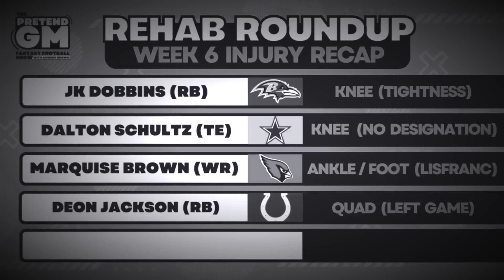Fantasy Football Trades, Stashes, & Cuts + Week 7 Waivers & Injury Report || Fantasy Football 2022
In this episode, Alfredo and Vig take a look at some fantasy football trades submitted by the audience, players to stash or cut, Week 7 waivers, and the injury report.

00:00 - Cam Akers Trade
04:15 - JK Dobbins Injury  / Kenyan Drake Fantasy Value
05:04 - Dalton Schultz Injury
06:22 - Marquise Brown Injury  / Robbie Anderson Trade
07:07 - Deon Jackson Injury
07:34 - Randall Cobb Injury
09:47 - Week 7 Waivers
15:57 - Fantasy Football Trades
19:10 - DeAndre Hopkins Fantasy Value
22:28 - Players to Cut: Elijah Moore + Allen Robinson
26:34 - Fantasy Football Trades
30:09 - Players to Stash: Jameson Williams + Wan'Dale Robinson
34:27 - Fantasy Football Trades

Don’t have time to watch? Listen to the Audio-only version of this Show